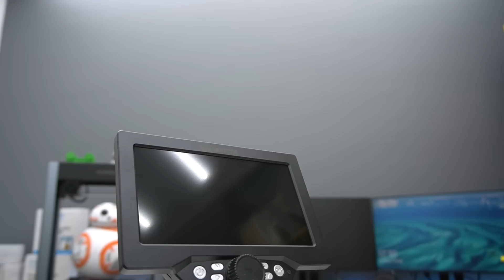Atölyem için Mikroskop ve Matkap (İnceleme)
Bu video ile birlikte Teknoloji İnceleme Günleri adlı seriye başlamış oldum. Bu seride günlük hayatımda kullandığım, yeni aldığım veya sizin test etmemi istediğiniz ürünleri inceleyeceğiz. Nasıl bir ürün olacağında bir sınır yok herhangi bir araba incelemesi bile olabilir. :) Tabi bu incelemeleri kendi bildiğimiz tarz ile yapacağız.

Minleaf ML-BD2 710W Bench Drill Stand Mini Electric Bench Drilling Machine;

MUSTOOL G1200 Digital Microscope 12MP 7 Inch Large Color Screen Large Base LCD Display 1-1200X Continuous;